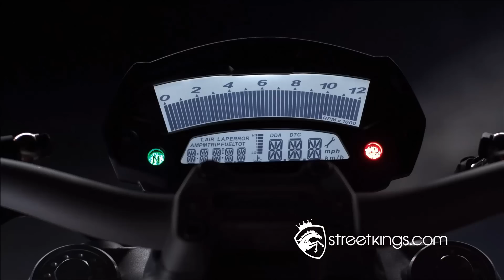Street Kings | Motor bikes | Ducati | Monster | The essence of naked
The Monster has revolutionized the world of motorcycling, becoming more than just a simple motorcycle: it's a way of life, it's what makes its riders feel unique.

Its customised versions owned by 250,000 enthusiasts have made it a true and proper icon that transcends time. Twenty years after its birth, Ducati celebrates this symbol of style and personality, presenting a unique model: the very first one.

An unmistakable style coupled with latest-generation performance: here's the Monster 20th Anniversary, the motorcycle that continues to write history.